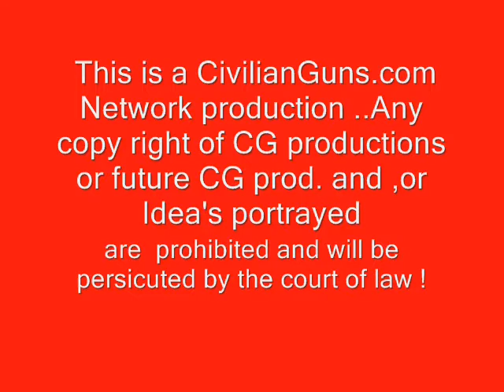Show your guns 1st Segmant, Civilian Guns Productions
Billie will be having interviews with other woman from different lifestyles from Gun Owners to ladies that have never shot a gun before in their life ... Discussing their thoughts , and guns if they are owners.. The persuasiveness of allowing others to understand Fire Arms and the positive they do have in this world , not just the Negative.. This Segment Is Kristen who's Husband bought her a S&W 22 revolver for Christmas!  Also Up and Coming we have a very nice surprise!